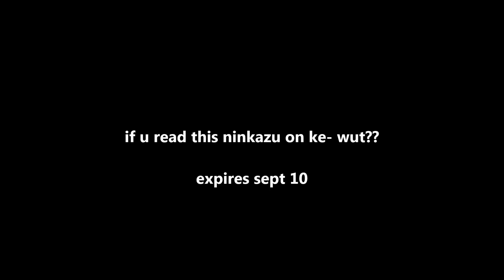ENDGAME. [Trailer]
Yup. I am almost at 100 vidjoes and my career is going to be ogre soon. Loved u all.

-Beckman AmbassadDER Washallah Alliah Kebar